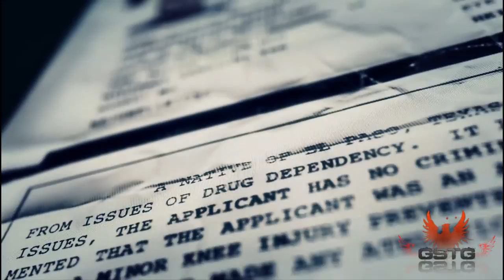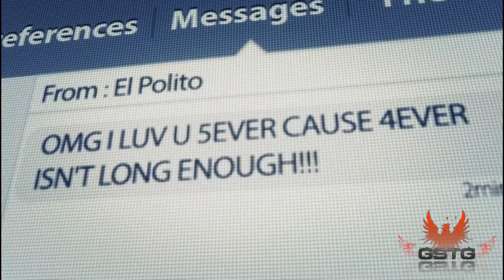Tom Clancy's Ghost Recon: Wildlands [GAMEPLAY] - XONE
Tom Clancy's Ghost Recon: Wildlands gameplay from XONE.
Tom Clancy's Ghost Recon: Wildlands gameplay without comment.

Tom Clancy’s Ghost Recon: Wildlands is another installment in an action game series that originated in 2001. The franchise is endorsed by a popular political fiction writer Tom Clancy, and it focuses on an elite American special military unit. This part was developed by Ubisoft Paris, the studio that previously co-developed Ghost Recon: Future Soldier. The game is designed for PC and the eight generation consoles. In terms of gameplay mechanics Tom Clancy’s Ghost Recon: Wildlands makes a significant step forward in comparison to previous installments, where missions were played in a set order and closely following the script. This time around the developers gave players a vast open world that can be explored by sea, air, and land, using a wide array of vehicles, such as planes, motorbikes, boats, and helicopters. These solutions put the game closer to titles like Far Cry and Just Cause. Gameplay is entirely non-linear, and the way the story unfolds is determined by the player’s actions, which have appropriate consequences in the game’s world.